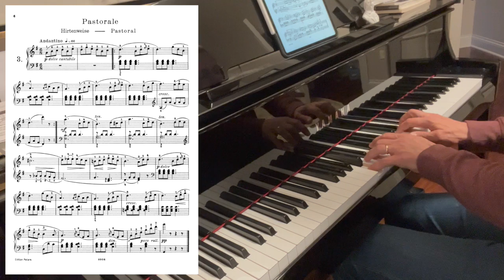Friedrich Burgmüller - Pastorale (Op. 100, No. 3)